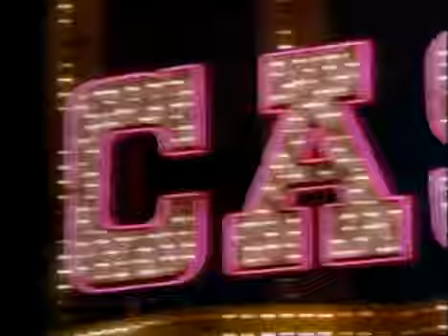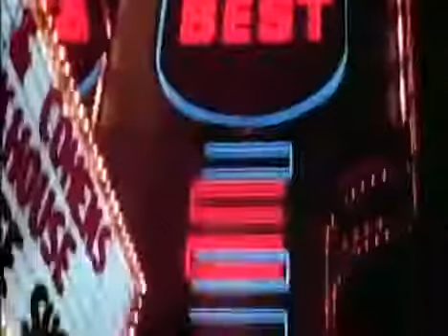Crime Story S02E13 Protected Witness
Channel Name : 48 Hours Crime Videos Channel Link: Channel Name : 48 Hours Crime Videos Channel Link: